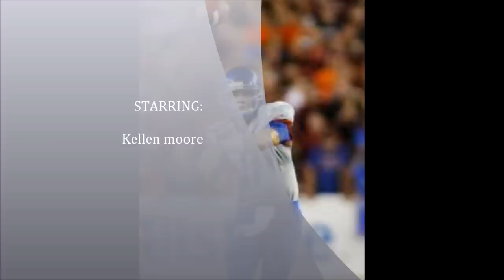tribute to kellen moore